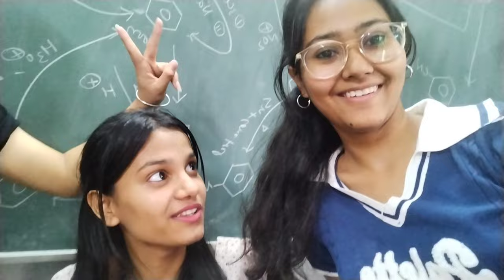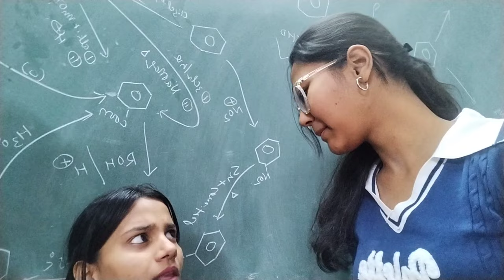College vlog: Life as a DU student |SHIVAJI COLLEGE